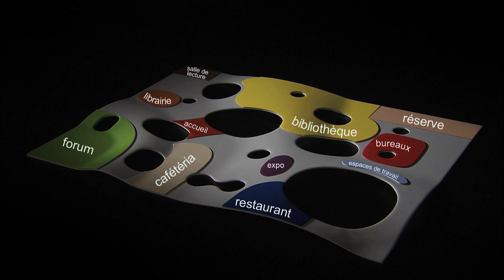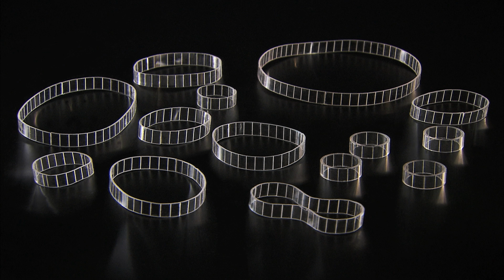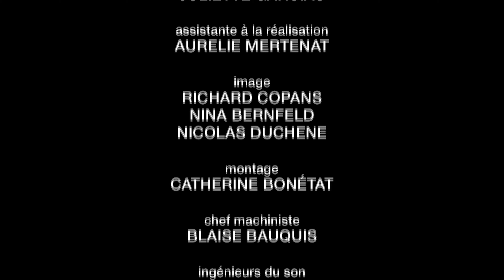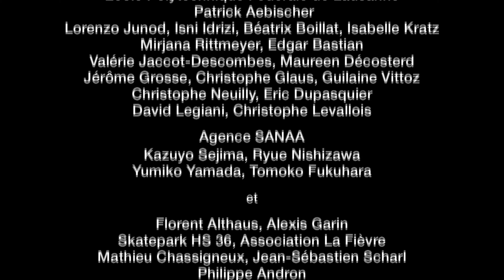Le Rolex Learning Center de Lausanne | Architecture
Nous sommes sur les rives du lac Léman, face à la chaine des Alpes, à quelques kilomètres de Lausanne.
Réalisateur : Juliette Garcias
Cast : K. Sejima & R. Nishizawa - agence Sanaa